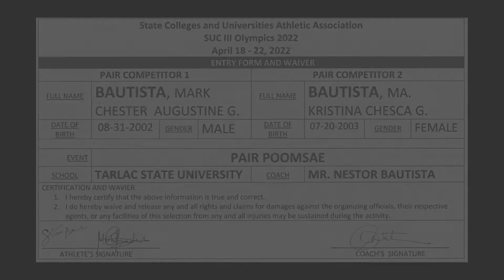Bautista, Mark; Bautista Ma. Kristina | Pair | Tarlac State University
SCUAA Virtual Olympics 2022
Tarlac State University's entry to Taekwondo Poomsae

No part of this video may be used for commercial purposes without the prior written consent from the Tarlac State University.

The use of the TSU logo is bound by the University Trademark Policy. A written request is required prior to the use of the logo whether for commercial or noncommercial purposes.